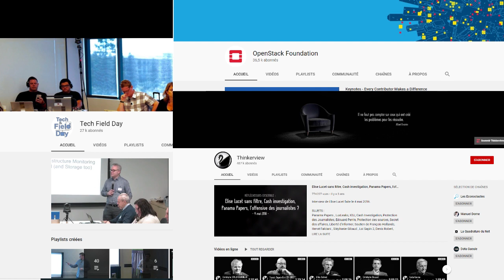IoT, Sigfox , LoRa , Nb-IoT et 5G, une zoologie des teh des objets connectés d’aujourd’hui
Dans ce nouveau numéro, les deux Karim² avec leur super invité MehdiNeddaf Expert Teleco Tech, nous proposent leurs réflexions sur les technologies de l'IoT et les challenges actuels et futurs de ce monde extraordinaire de la connectivité en temps réel.

Ils nous parlent aussi des opportunités start-up dans ce domaine en Algérie.

Notre invité Mehdi Neddaf nous a parlé également de trois chaines Youtube qu'il regard dans les bouchons :

Partagez avec nous VotreExpériences? VosIdées?
mais aussi les Sujets que vous nous Voudriez Voir aborder dans les ProchainesEmissions!